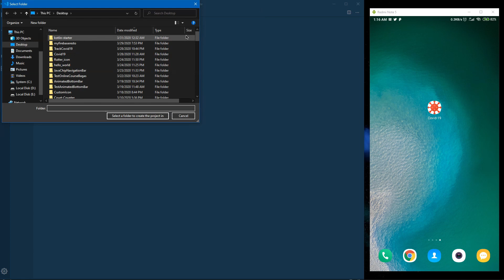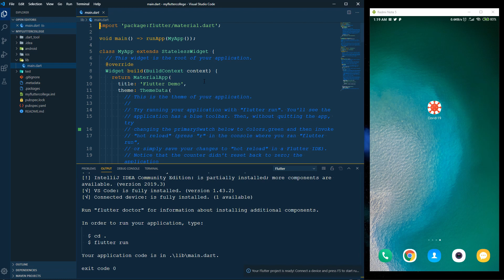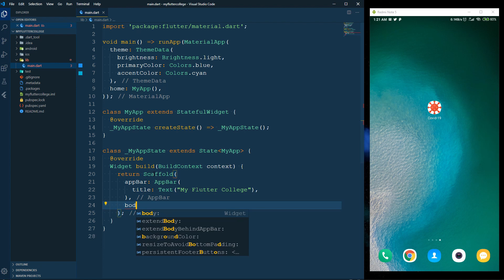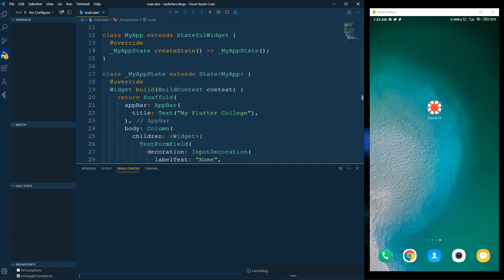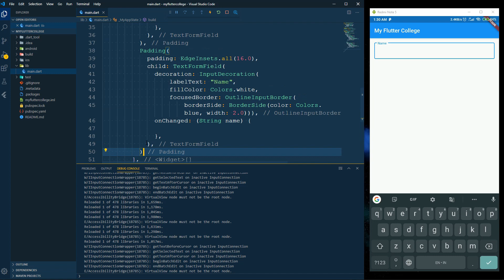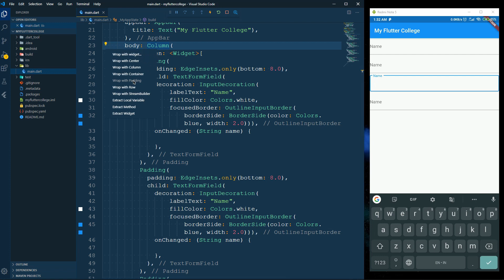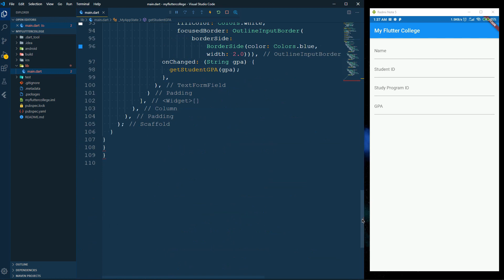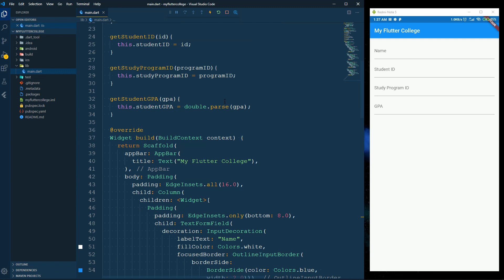02 Setting Up Layout TextFormField - Flutter Firebase Basic CRUD Tutorial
Hi everyone, I am @abdulazizahwan  . In this playlist, we are going to learn How to Create a Simple Flutter Firebase Create Read Update Delete App. At the moment I don't use a lot of layout and I haven't applied design patterns to my Flutter application.
And as an experimental material, I use a student biodata case study as a dummy database Firebase for this application, which consists of name, student ID and study program ID.

📂PROJECT FILE
Flutter Final Project

👨‍💻 GEAR LIST
Acer Swift 3 SF314-54G-51ZK